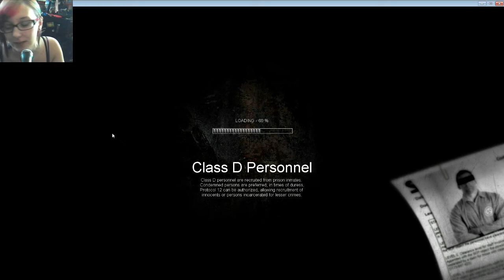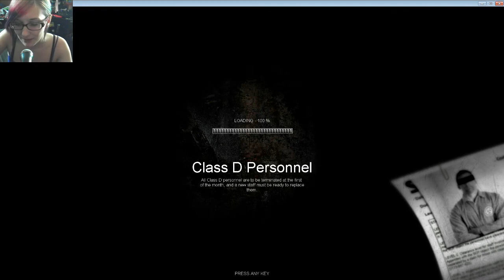Let's Play- SCP Containment Breach- I CAN'T BREATHE!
I get scared to the extreme in this video, I hope you enjoy me hyproventilating!